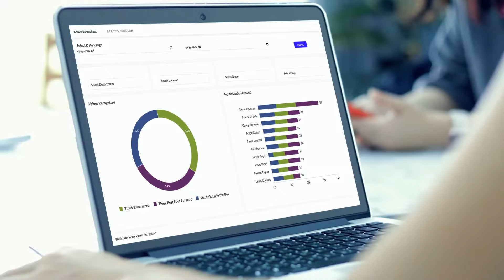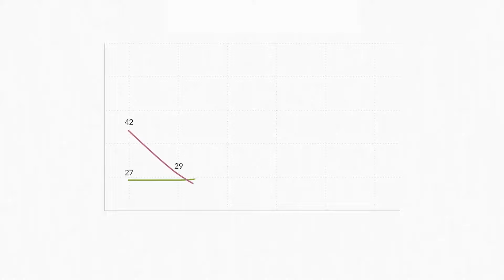Great Culture Starts With Kudos